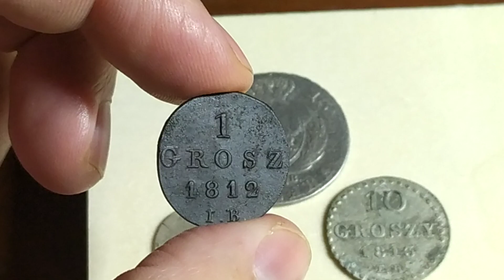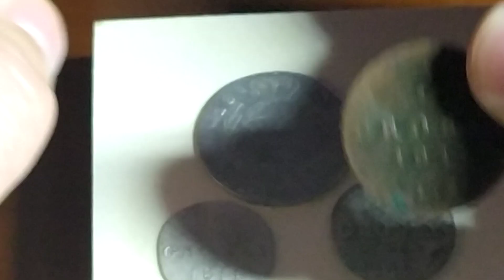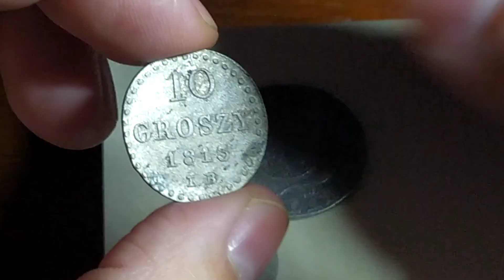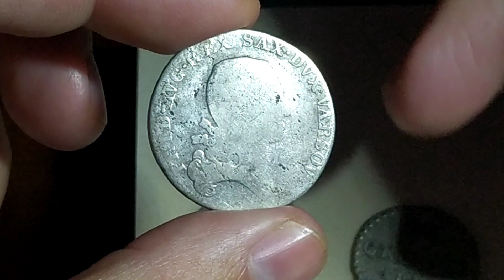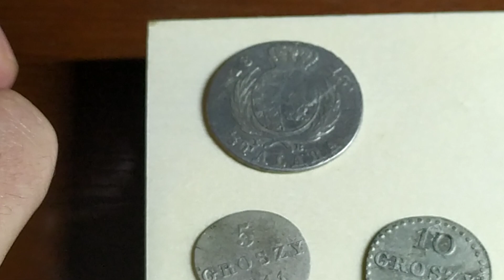Monety Księstwa Warszawskiego 1810-1814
Francja, Prusy i Rosja podpisały 9 lipca 1807 r. traktat w Tylży, na mocy którego powołano Księstwo Warszawskie pod berłem Fryderyka Augusta króla saskiego, jako księcia warszawskiego. Po III rozbiorze Polski na terenach, które weszły w skład Księstwa Warszawskiego w obiegu funkcjonowały monety pruskie, rosyjskie i austriackie, z dużą przewagą tych pierwszych. Aż do 1810 r. Księstwo Warszawskie nie posiadało własnego pieniądza. W latach 1810–1815 wybito łącznie 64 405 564  sztuk wszystkich nominałów w złocie (dukat), srebrze(talar, 1/3 talara, 1/6talara), bilonie (pięcio i dziesięciogroszówki) i miedzi (jedno i trzygroszówki).